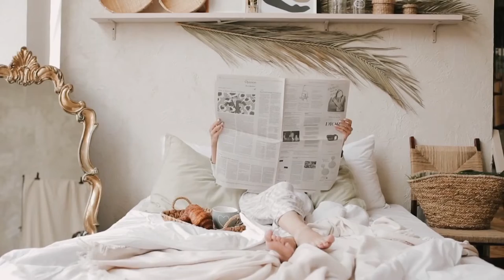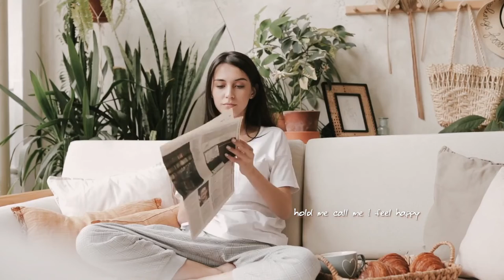Nobody don't say it - 誰も言わない - A perfect mix of Japanese pop song with European girl morning life.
Dovapex delivers a music video inspired by music producer 龍崎一, singer 白井舞 and video creator Vlada Karpovich about a lady starts her lazy day with quick breakfast and newspaper in the morning.

A composition of music by 龍崎一, vocal 白井舞, TOYro with video footages created by Vlada Karpovich makes this music video on dovapex

作詞：白井舞
作曲：龍崎一
ボーカル：白井舞 TOYro

Nobody don't say it
「手招く未来の消去法」

Walk a sun was dazzling morning.
The smell of baking bread touched my nose.
I feel like it’s going to be great day.
But my heart is still cloudy heart.

I say you
Hold me. call me. I feel happy. you give me all your love more...
But you were don’t so think.
Love is can’t see.

You say me.
Hold me. call me. I feel happy.
but not always. to be special forever...
Without knowing you are right.
My heart is not sunny.